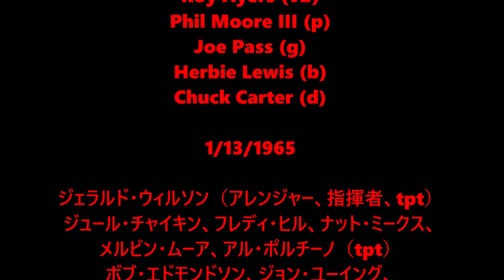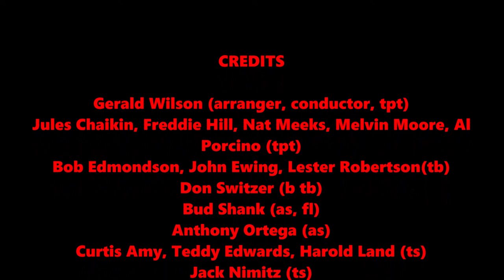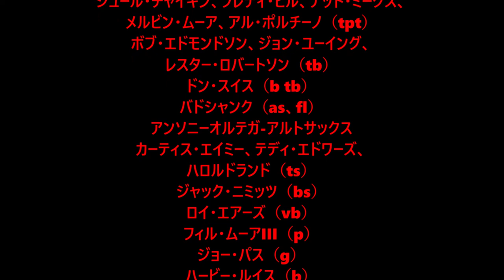Los Moros de España - Gerald Wilson Orchestra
Gerald Wilson (arranger, conductor, tpt)
Jules Chaikin, Freddie Hill, Nat Meeks, Melvin Moore, Al Porcino (tpt)
Bob Edmondson, John Ewing, Lester Robertson(tb)
Don Switzer (b tb)
Bud Shank (as, fl)
Anthony Ortega (as)
Curtis Amy, Teddy Edwards, Harold Land (ts)
Jack Nimitz (ts)
Roy Ayers (vb)
Phil Moore III (p)
Joe Pass (g)
Herbie Lewis (b)
Chuck Carter (d)

1/13/1965

ジェラルド・ウィルソン（アレンジャー、指揮者、tpt）
ジュール・チャイキン、フレディ・ヒル、ナット・ミークス、
メルビン・ムーア、アル・ポルチーノ（tpt）
ボブ・エドモンドソン、ジョン・ユーイング、
レスター・ロバートソン（tb）
ドン・スイス（b tb）
バドシャンク（as、fl）
アンソニーオルテガ-アルトサックス
カーティス・エイミー、テディ・エドワーズ、
ハロルドランド（ts）
ジャック・ニミッツ（bs）
ロイ・エアーズ（vb）
フィル・ムーアIII（p）
ジョー・パス（g）
ハービー・ルイス（b）
チャック・カーター（d）